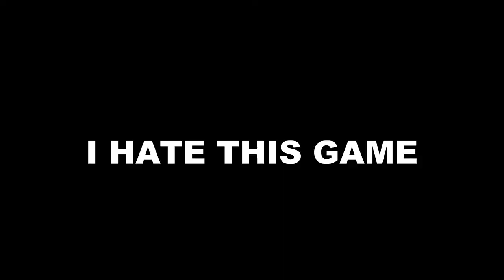The Tarkov Experience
We venture into a game that can be known as either a absolute blast or the worst game you've ever played, this game is call Escape From Tarkov and this was our Experience. Hope you enjoy our funny moments here in Tarkov if you did and want to see more let me know in the comments or leave a like it helps a lot.